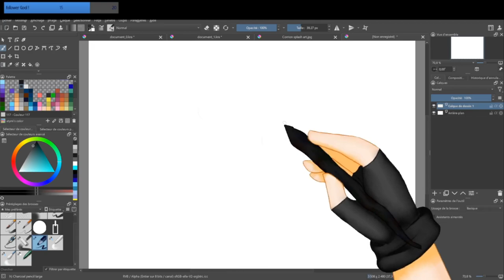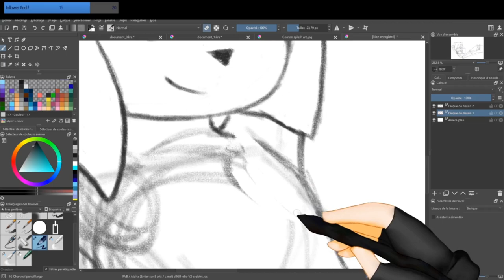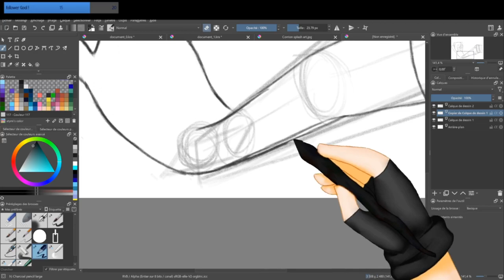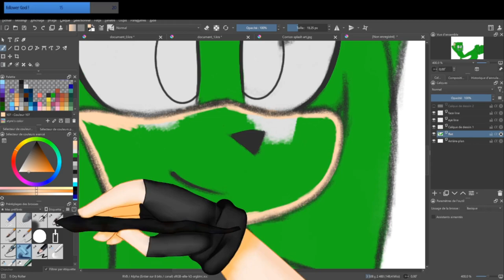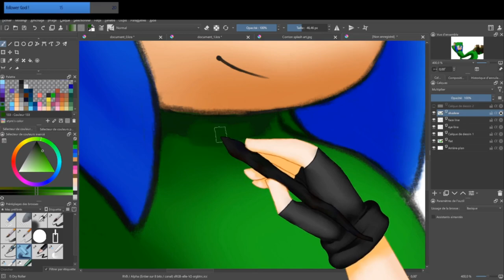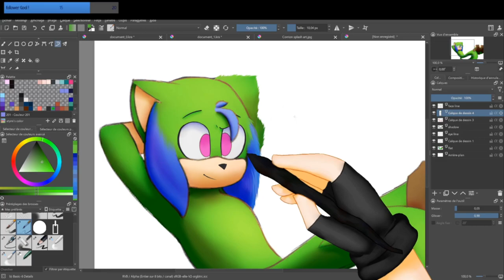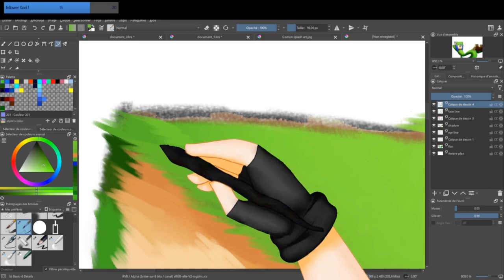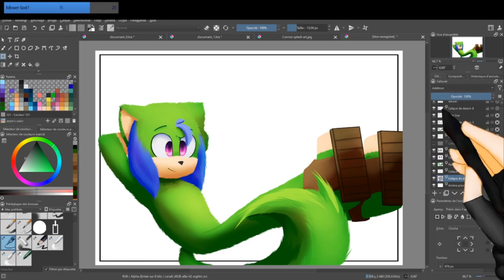Speedpaint : Yuhi splash art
Thanks to @neffexmusic and @TheFatRat for the music

This is Yuhi , Lonecrown from Elm

made using Krita as drawing program and Blender for montage